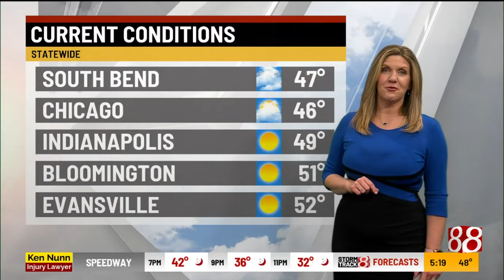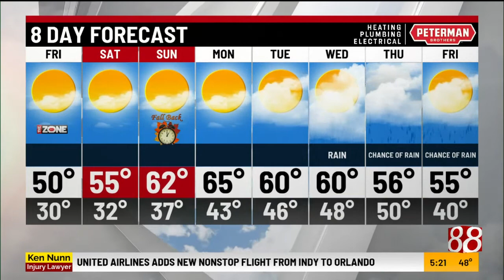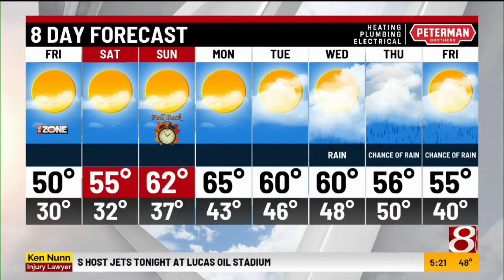Thursday evening forecast with Tara Hastings